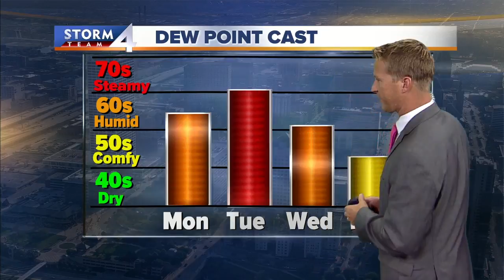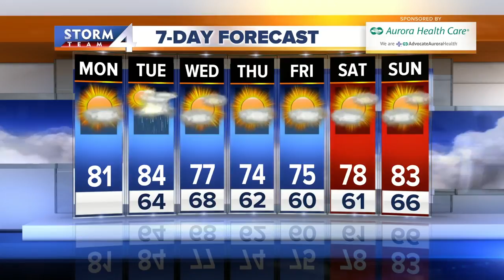Awesome summer day to start the work week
Today should be a fantastic summer day.  Most of southeast Wisconsin will enjoy an abundance of sunshine.  There may be a few more clouds towards the Illinois border.  High temperatures this afternoon will be around 80 degrees.